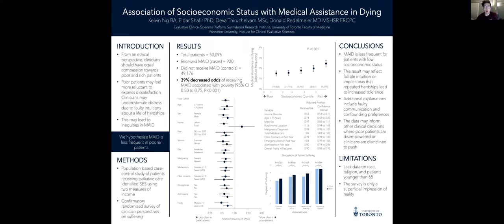Poster #38 – Kelvin Ng - Association of Socioeconomic Status with Medical Assistance in Dying